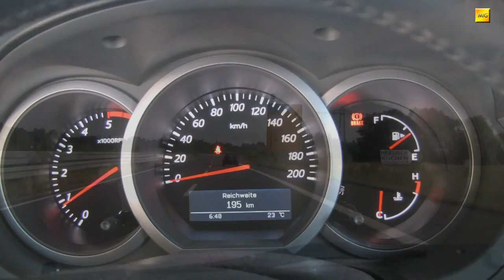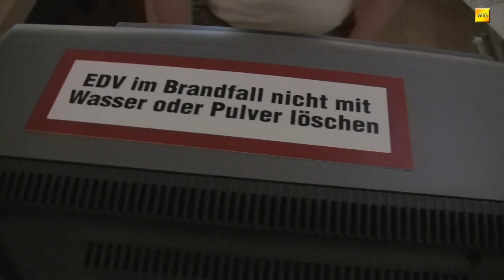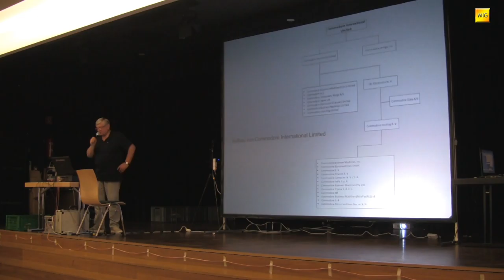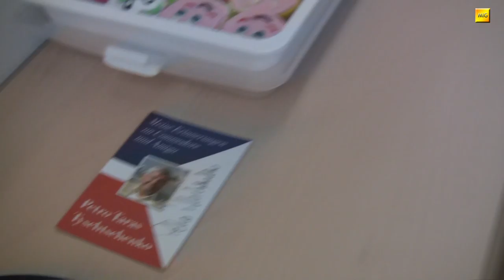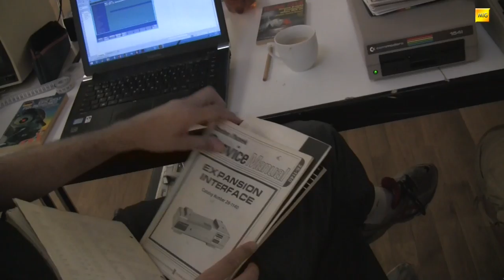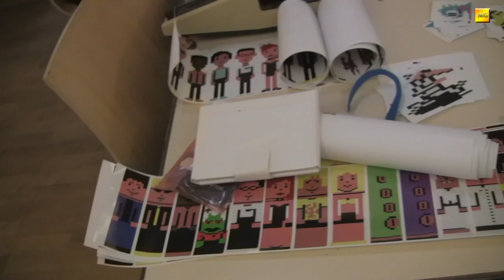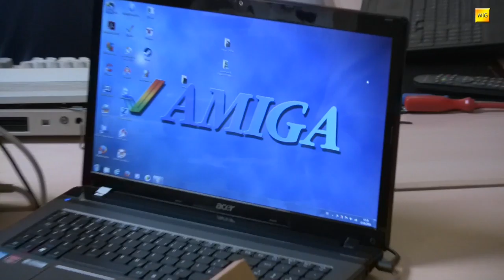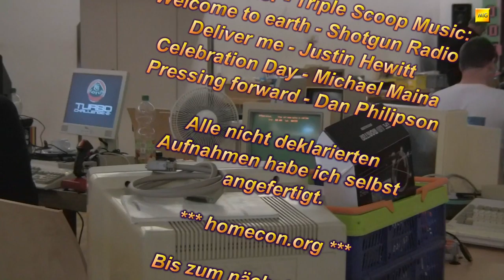MIGs Yesterchips - Folge #053 Retrolution!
Einmal im Jahr wächst die HomeCon, die Retrocomputing-Party im Rhein-Main-Gebiet, über sich hinaus und wird zur zweitägigen Retrolution. Die Party steigt in der Kulturhalle in Hanau-Steinheim, einer angemessen großen Location. In diesem Video nehme ich Euch mit auf die Retrolution 2016.

Artists and Source-Webpages:

Borderlive - Jamendo.com
DJ Fire-Black - Jamendo.com
Electribex - Jamendo.com